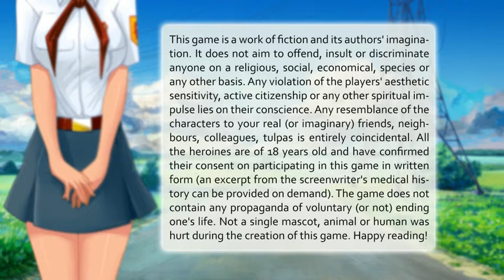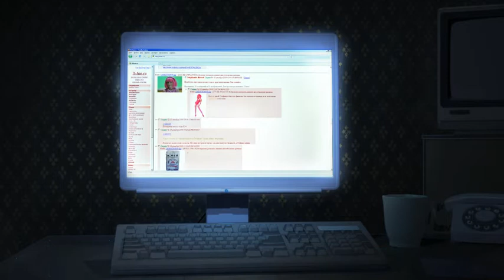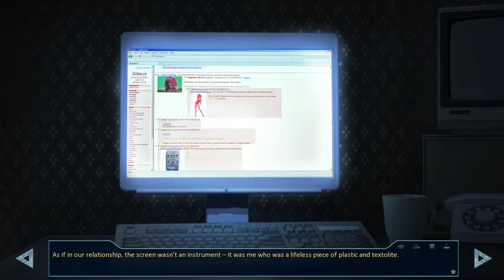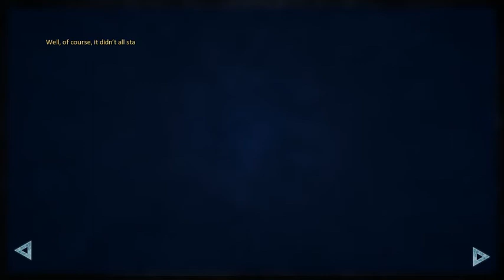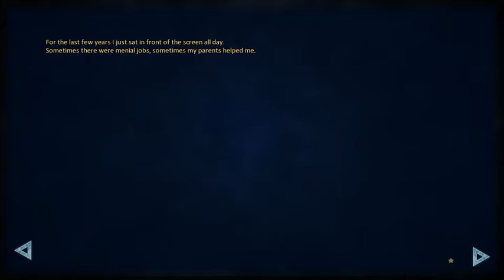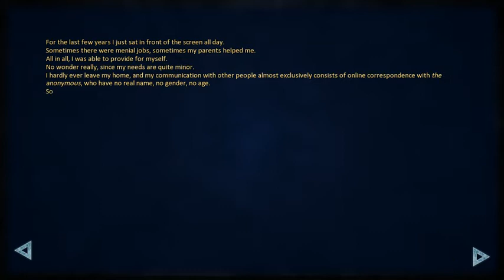Semyon] Everlasting Summer - Part 1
Partnered Channels
TreyBo1998

Meeting Semyon, the game's main character, you would've never paid attention to him. Just an ordinary young man with thousands, even hundreds of thousands of those like him in every ordinary city. But one day something completely unusual happens to him: he falls asleep in a bus in winter and wakes up... in the middle of a hot summer. In front of him is "Sovyonok" - a pioneer camp, behind him is his former life. To understand what happened to him, Semyon will have to get to know the local inhabitants (and maybe evenfind love),find his way in the complex labyrinth of human relationships and his own problems and solve the camp's mysteries. And answer the main question - how to come back? Should he come back?